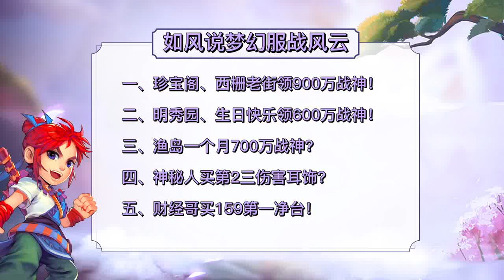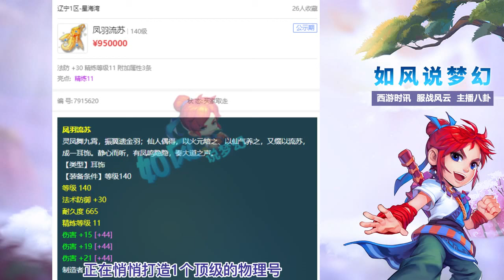梦幻西游：神秘豪门老板买全服第2三伤害耳饰，交易价高达95万！